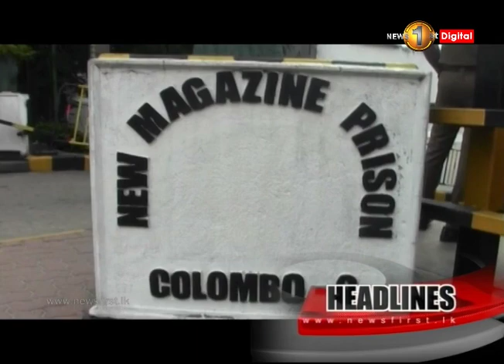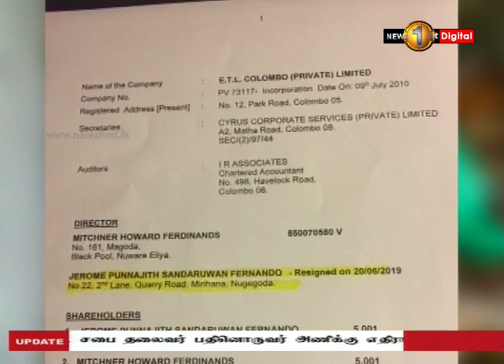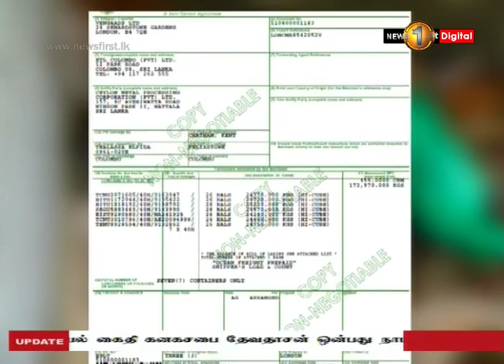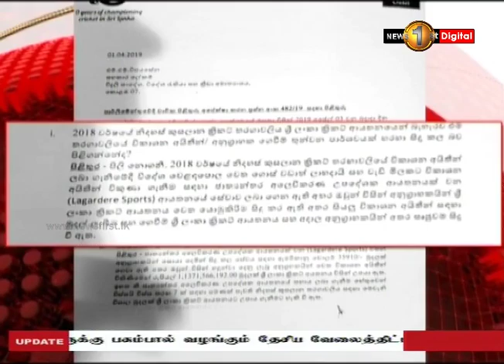News 1st: Prime Time Tamil News - 8 PM | (23-07-2019)